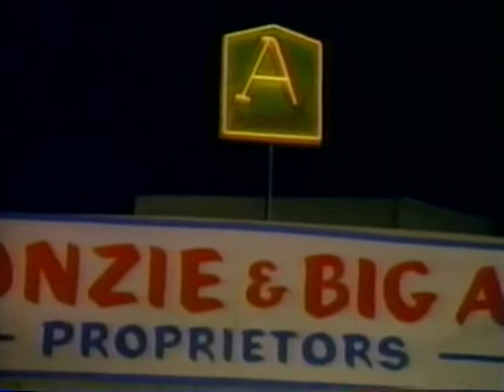Tag from "It Only Hurts When I Smile" ("Mashed Potato Time")